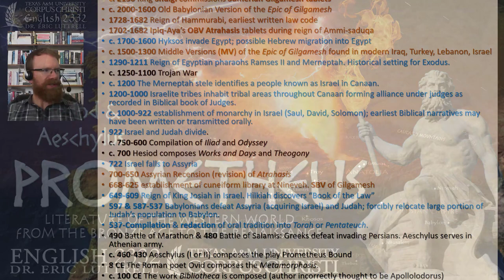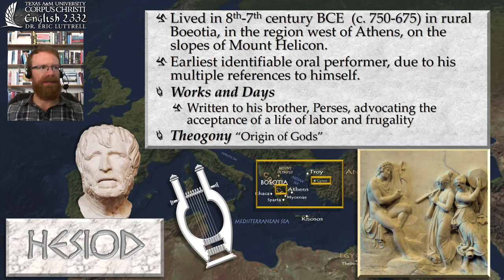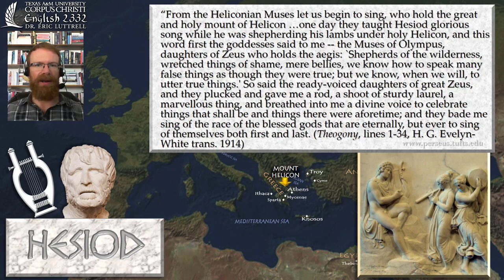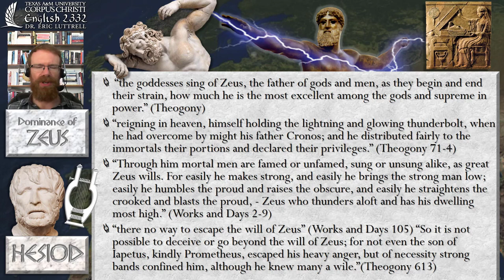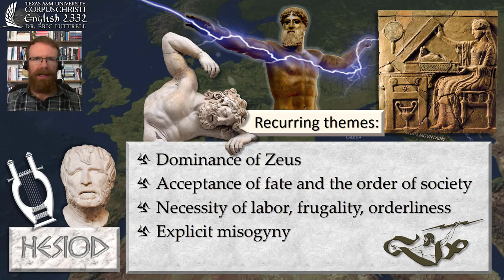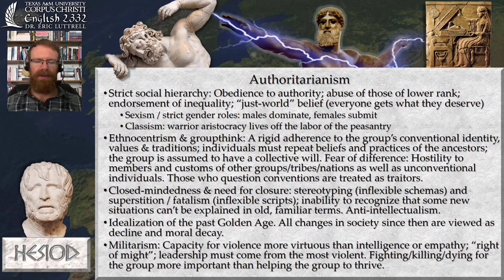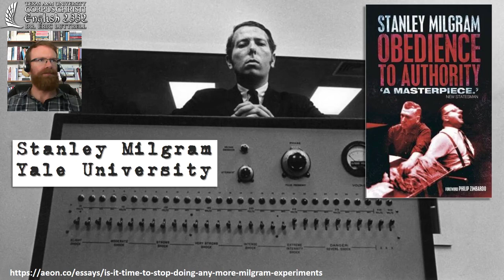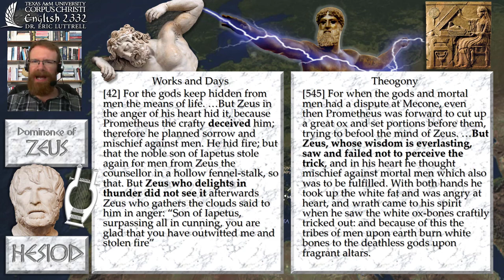Prometheus 2 of 3 Hesiod's authoritarianism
This is the second of three video lectures for Unit 5: Prometheus. It focuses on selections from Hesiod's poems "Works and Days" and "The Theogony" that deal with Prometheus and Pandora. In particular, I examine the psychology of authoritarianism that underlies Hesiod's view of a cosmic hierarchy that is ordered by the power and will of Zeus. This includes a brief discussion of 20th and 21st century psychological studies of authoritarianism which have been repeated across cultures, indicating that this way of thinking does not originate from individual cultures but is likely a part of our evolutionary psychology. It helps to explain why Hesiod condemns Prometheus' support for humanity as futile and harmful in the face of Zeus' right-of-might.